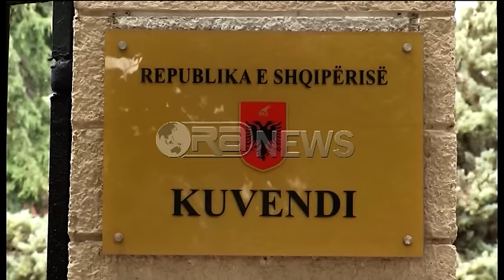Reforma në drejtësi, ndryshon neni që amnistonte vetëm ish-ministrat- Ora News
Mazhoranca dhe opozita në Komisionin Parlamentar për Reformën në Drejtësi   janë dakordësuar për ndryshimin  e nenit 25 të draftit për reformën në drejtësi i propozuar nga ekspertët e OPDAT  dhe EURALIUS,  që përjashtonte nga hetimi ish-ministrat e Partisë Demokratike.
Bylykbashi: Ajo që është e rëndësishme të themi është se u bë e qartë se formulimet e nenit 25 në lidhje me Gjykatën e Posaçme nuk qëndrojnë, nuk duhet të ketë asnjëlloj kufizimi dhe amnistimi i të gjithë atyre shkeljeve që do t’i çonin zyrtarët në çdo kohë përapra drejtësisë.
Deputeti socialist, e cilësoi propozimin e ekspertëve të ndryshuar me vullnetin e palëve politike gabim teknik ndërsa paralajmëroi surpiza për gjithë ata zyrtarë apo ish zyrtarë të korruptuar.